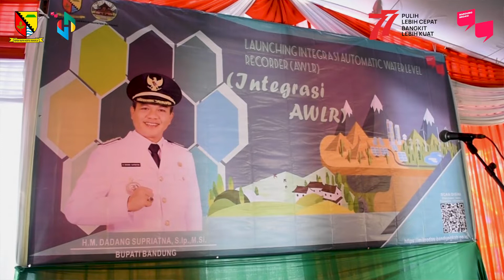Launching Integrasi AWLR, Deteksi Dini Upaya Cegah Banjir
Pada kesempatan itu, sekda menyebutkan AWLR berfungsi sebagai alat pendeteksi tinggi muka air sungai dan upaya mitigasi bencana banjir secara terpadu.

"Saya harap, ke depan alat ini bisa dijaga dan diefektifkan penggunaannya juga bisa terintegrasi juga di seluruh mikro DAS (Daerah Aliran Sungai)," ujarnya.